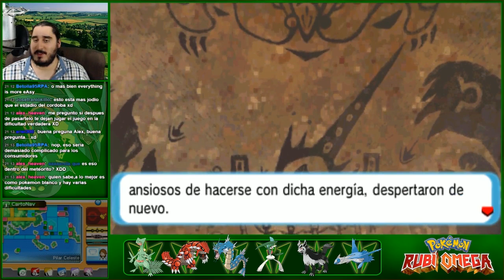Pokémon Rubí Omega (3DS) | Episodio Delta | Parte 64 - La Torre Impenetrable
Emitido en directo el Sábado 2 de Mayo de 2015